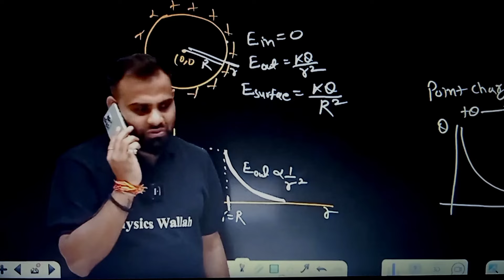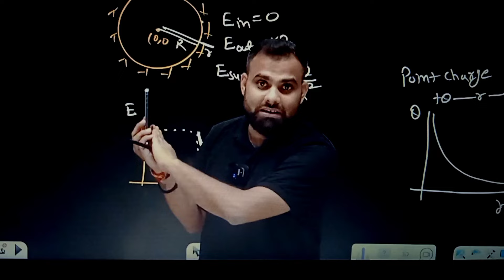MR sir ne class mai kise kiya hai call😱😱😱😱 ab kya hoga lakshay walo ka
MR sir calls someone in class 😱 What will happen next?
Watch as the mysterious MR sir makes an unexpected call in the middle of class, leaving everyone shocked and curious about what will happen next! Don't miss out on the drama and excitement in this viral video!